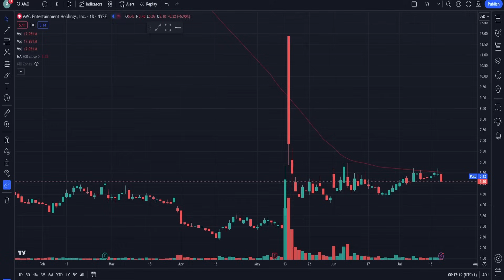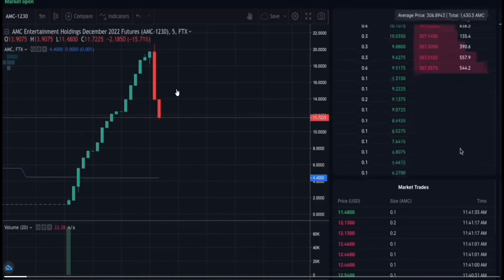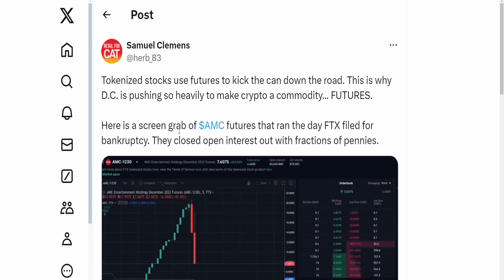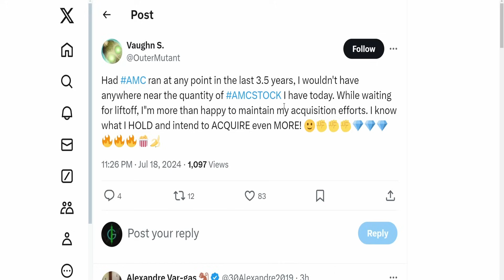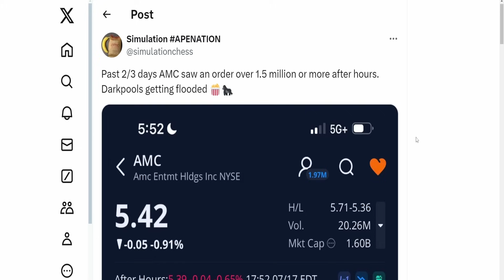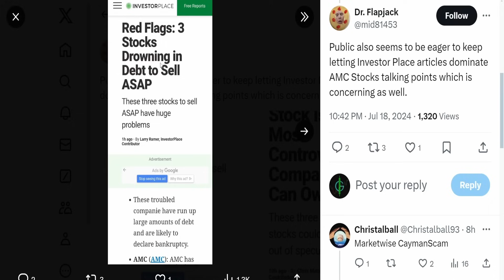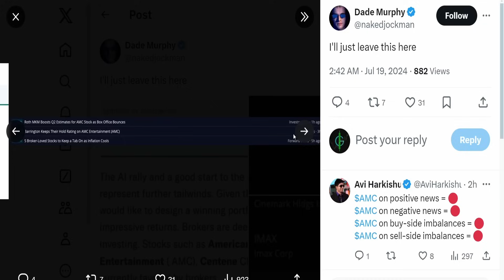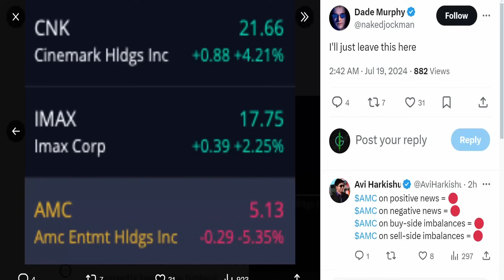AMC SHORT ETF! 1.5M BUYS INTO AMC! Short Squeeze Update